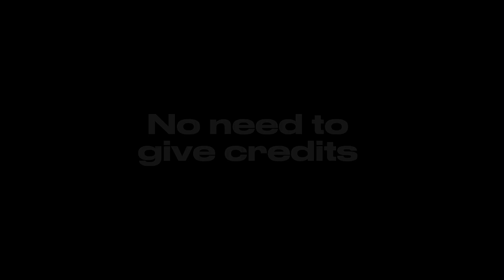Felix clips for edits (#4)